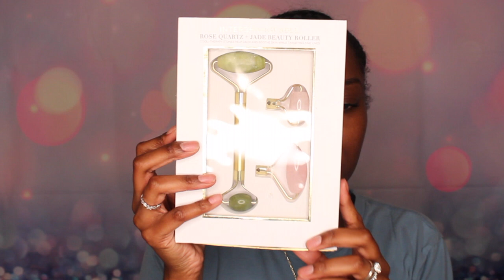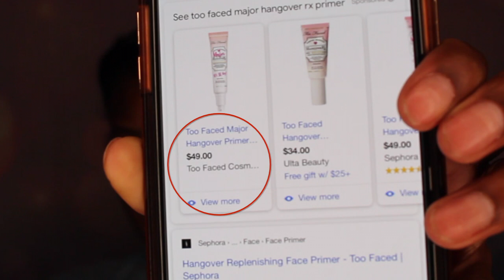Marshalls and TJ Maxx Haul | K. Melton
Hey Y'all! I hope you enjoy this Marshalls and TJMaxx haul video. I got some pretty Good items for a great price. The product links will be listed below with the original prices so you all can see the difference in the pricing!

-Evian Facial Spray
-Val Jean Labs Hyaluronic Acid Facial Serum
-Daneille Laroche Collagen Day Cream and Night Cream
-Too Faced Better Than Love Mascara